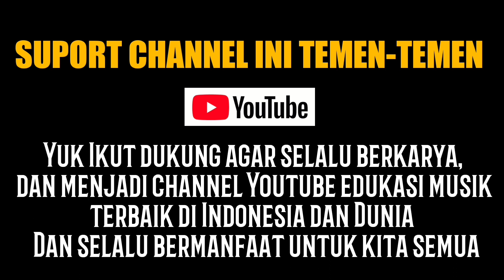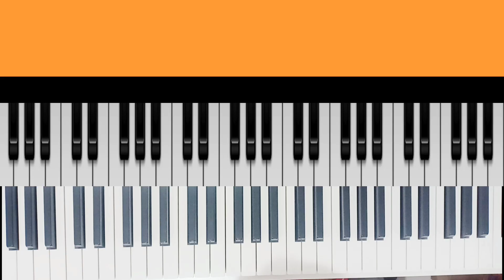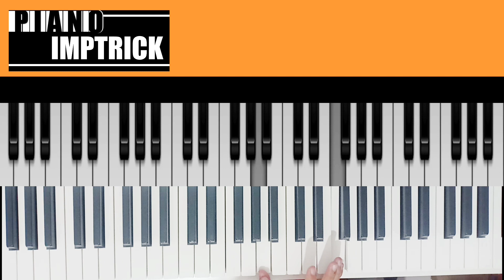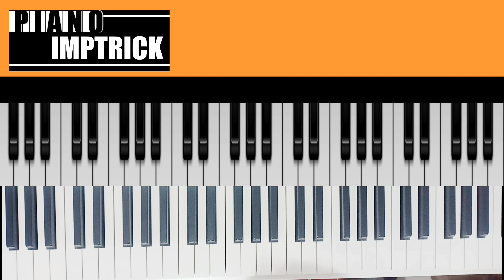BELAJAR IMPROVISASI PIANO 1 NADA SEBELUM MELODY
SOCIAL ACCOUNT